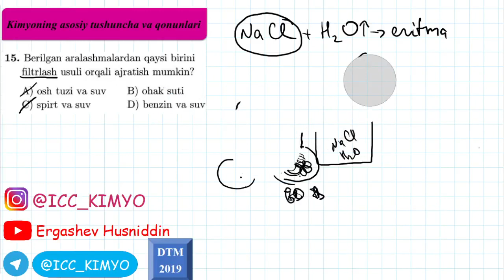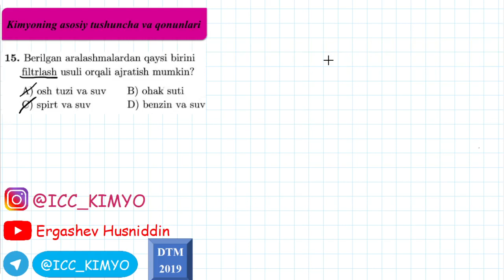Kimyo. DTM-2019. 1-Mavzu. 15- savol. Kimyoning asosiy tushunchalari va qonunlari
Kimyoning asosiy tushunchalari va qonunlari